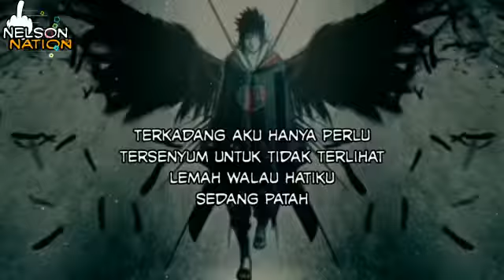Lagu sindiran terbaru #2